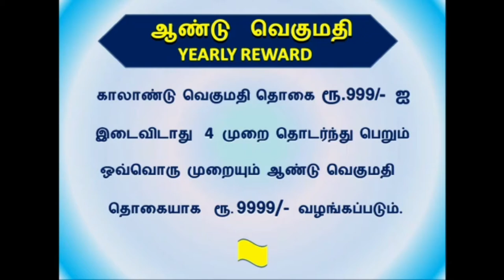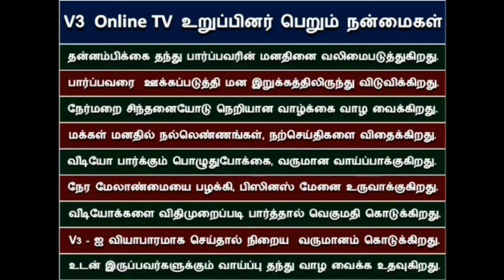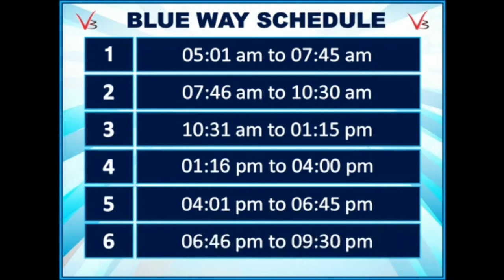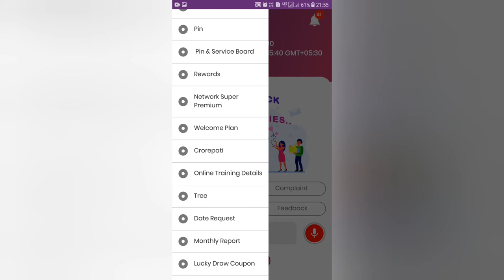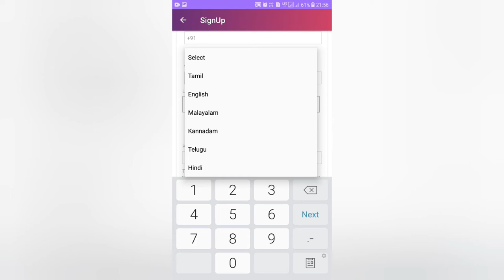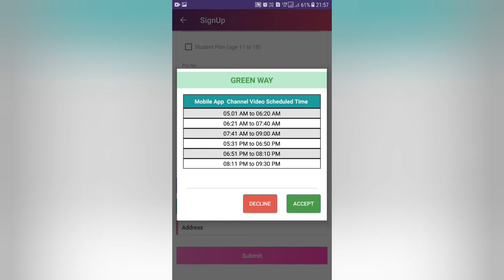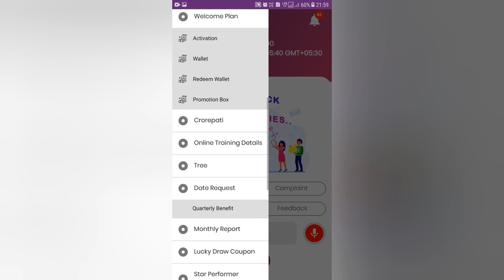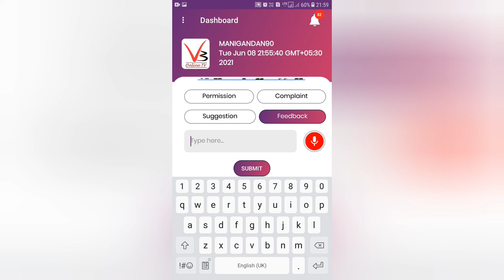Work From Home Jobs in Tamil|Best Part time Job|How to Earn Money V3 onlineTV Full Tutorial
EARN Rs 33,33,333|Work From Home Job|Part time Work|V3 Online Tv Best Earning consistancy Payment|